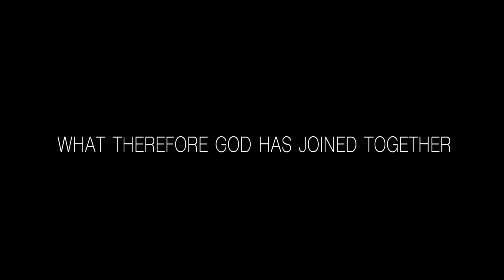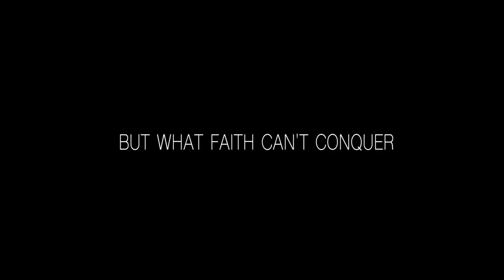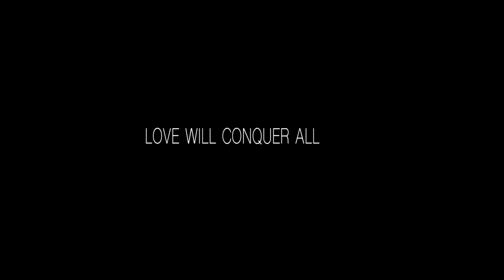Beyond The Vows official Trailer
BEYOND THE VOWS -  Four-timeAward-Winning Screenplay at Christian Film Festival!! It is an inspirational film about marriage and love's imperfection. The newlywed couple, Karen Burbank and her husband, Don, as with every couple need some sort of healing . While divorce and separation are at its highest peak, it has become the new ritual that would soon follow behind most wedding ceremonies. The Christian couple insists that some marriage counseling and Sunday's worship services are the best options for divorce lawyers and courtroom proceedings. But then, things get even more complicated after Don gets involved into a second affair with yet, another mistress. Karen, his once loved, and devoted-wife that he promised to love and cherish, to have and to hold, from that day forward, for better, for worse, can no longer bear the heavy burden alone from her husband's infidelity. After Don finally fixes himself from within and sees the irreversible damage he has caused Karen until his forbidden past comes back to destroy his union once and for all. But the question is; does the couple have what it takes to overcome the powers that be or will Karen decide to go beyond her vows when she is free to turn the other cheek?